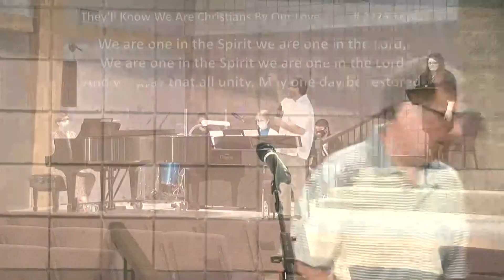HUMC Service 8-30-2020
HUMC Service 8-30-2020, Please let us know you are have joined us today by going to our website to complete our online attendance form and to give to Heritage